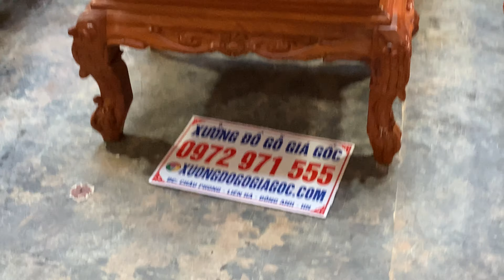Bàn Ghế Hoàng Gia Đục 2 mặt Tay liền nguyên khối Gỗ Hương | Xưởng Đồ Gỗ Giá Gốc | 0972971555